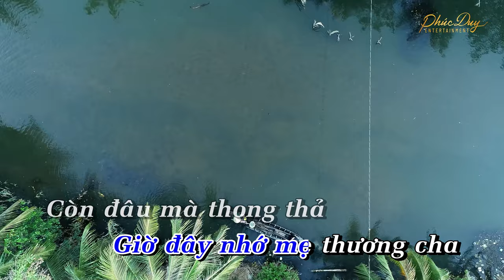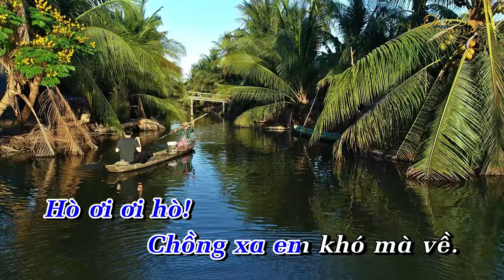KARAOKE | BÔNG ĐIÊN ĐIỂN - PHÚC DUY | TONE NAM | Beat Phối Mới Dễ Hát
KARAOKE: BÔNG ĐIÊN ĐIỂN | Tone Dm
■ Sáng tác: Hà Phương
■ Trình bày: PHI NHUNG
■ Kỹ thuật chạy chữ Karaoke: Phúc Duy Entertainment

Em đi lấy chồng về nơi xứ xa,
Đêm ru điệu hát giọng hò trên môi.
Miền Tây xanh sắc mây trời
Phù sa nước nổi người ơi đừng về!

Với màu điên điển say mê
vàng trong ánh mắt vỗ về gót chân.
Trót thương tình nghĩa vợ chồng,
Nên bông điên điển nở cho lòng vấn vương.
Tình thương em khó mà lường.

Chồng gần không lấy, em lấy chồng xa,
Giờ đây nhớ mẹ thương cha,
Còn đâu mà thong thả để về nhà thăm.
Xa xăm nơi chốn bưng biền,
Ăn bông mà điên điển,
Nghiêng mình nhớ đất quê.
Chồng xa em khó mà về.
Hò ơi ơi hò! Chồng xa em khó mà về